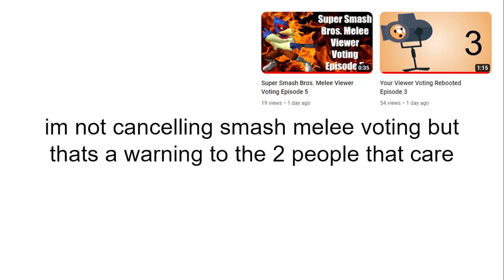Recommend Characters For A Big Voting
do it in the comments